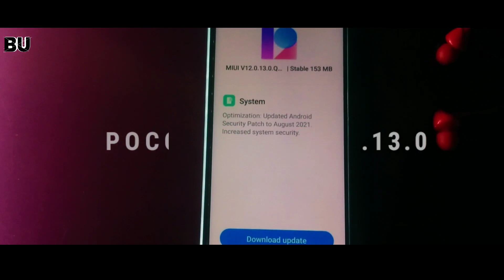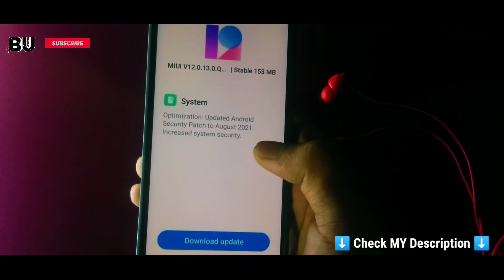POCO C3 NEW UPDATE | POCO C3 MIUI 12.0.13.0 STABLE UPDATE ROLL START IN 🇮🇳 || 5+ NEW FETURES & FIX !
➡️ Update About ⬇️

Thoo Finnally POCO C3 Koo Ek New Update Dikhneko Milchukka Hai India Main Jiss Kaa Version Ke Ware Main Batt Karein Thoo 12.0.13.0 Orr Iss Update Kaa Size kaa Agar Main Batt Karoon Thoo( 157 MB) Kaa Hai Sirf ...Bass Apka Updatater Main Aee Update Aaya Hai Thoo App Ish Update Ko Karshakte Hain ...Agar Apko Ajj Kaa Video Achaa Laga Hai Thoo Video lime Kardena👍

➡️Video Related :-- POCO C3 NEW UPDATE ,POCO C3 NEW UPDATE REVIEW, POCO C3 ANDROID 11 UPDATE, POCO C3 MIUI12.5 UPDATE , POCO C3 MIUI 12 UPDATE

(Visit)